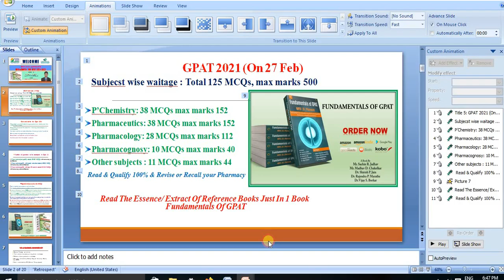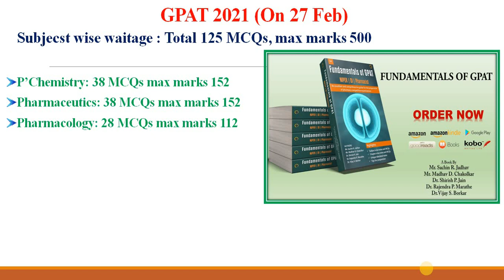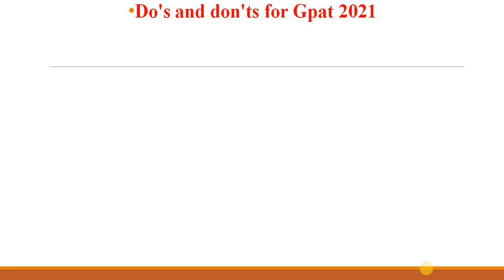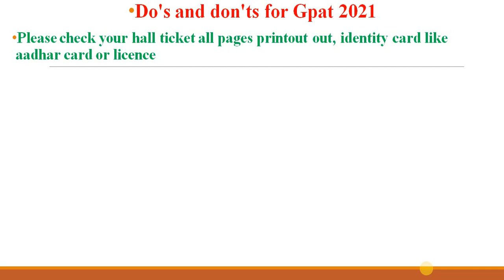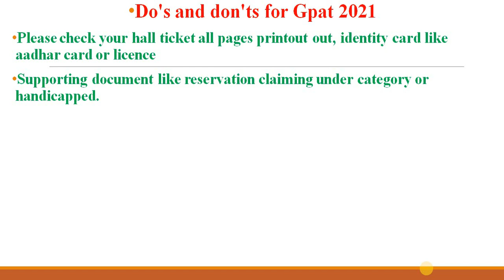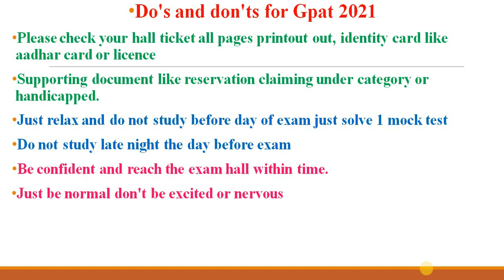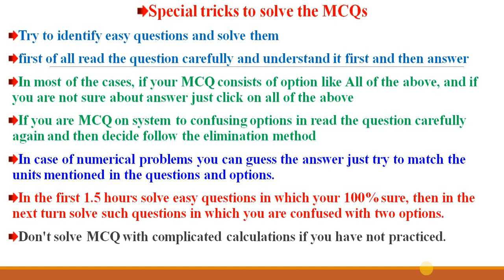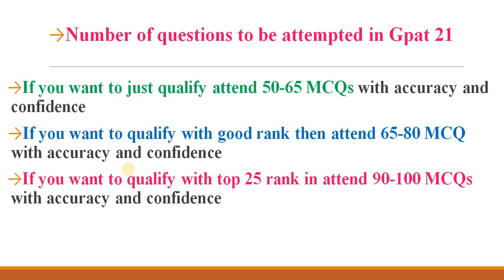GPAT 2021 DOS AND DONTS | GPAT TRICKS BEFORE EXAM | UNEDITED GOOGLE MEET | HOW TO QUALIFY GPAT 2021